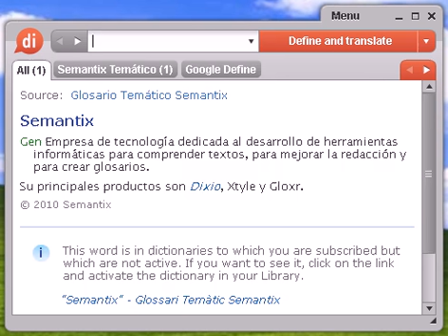Definición de despego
despego, diccionario, definición, significado, español, castellano, dixio